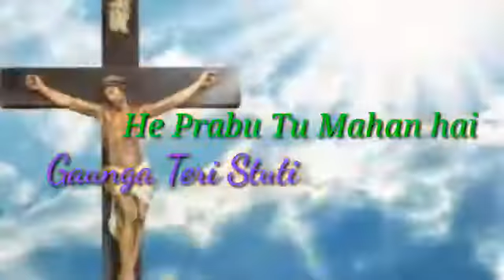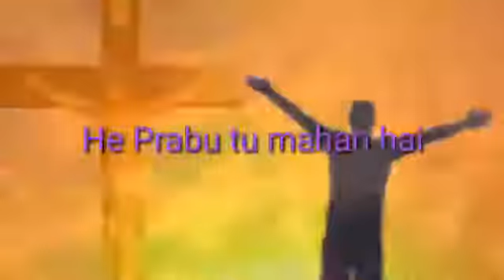Hindi Christian song - Gaoonga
Collect from Favourite